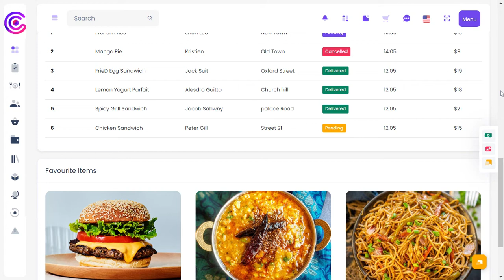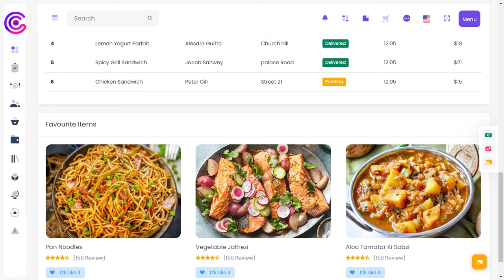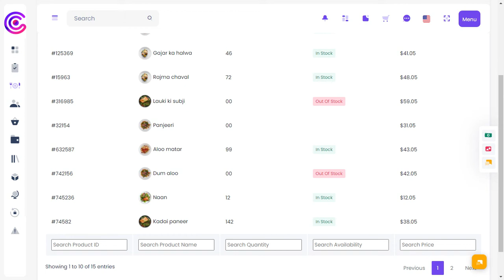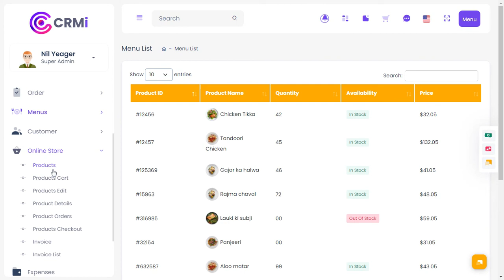Restaurants Dashboard Bootstrap 5 Admin Template with LTR Light Theme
Restaurants Dashboard Bootstrap 5 Admin Template with LTR Light Theme features like Project and it’s status; activities timeline option. Revenue, Orders, Sales visits, monthly revenue, and performance tracking. Bootstrap Admin dashboard template. We have developed this admin template by unique and minimal look of the CRM’s software. Bootstrap 5 latest with SASS. CRM Admin Dashboard Template is a clean way to use the design for your dashboard projects. This can be used for admin dashboard Applications for your online applications.

CRM Admin Dashboard – Responsive Bootstrap 4 Admin Template Dashboard Web Application. Admin Theme panel for backend design and UI interface of your Web apps. The Admin HTML template can be used for online applications and software. Clean, Modern, New, Creative look for your application. This comes with SasS. A combination of Revenue, Orders, Visitors.

CRM Admin Dashboard is a Fully responsive admin dashboard template for Data, Reports, analytical & unique concepts, and theory. The Dashboard shows how much your store sales were in the current month